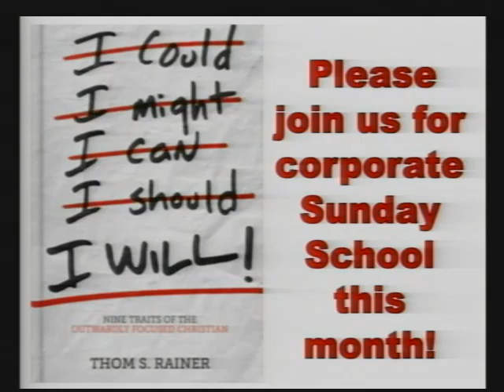I Will Sunday School 7 3 16